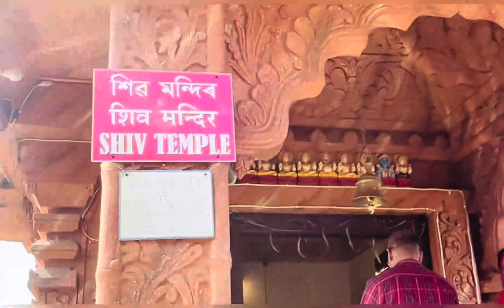PART .2 Jagannath Temple😇youtuber minder vlog HR Kundan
दुनिया🌎का सबसे बड़ा मंदिर किंतु नही है एक भी हिंदू😱अभी जाने👈

bharat ka sabse bada mandir
duniya ka sabse bada mandir kaun sa hai?
sabse bada mandir kaun sa hai
padmanabhswamy temple
song
kedarnath
Cambodia
ankorvat temple
ankorwat mandir
ankorvat mandir Cambodia
vishnuji biggest mandir
अंकोरवट mandir
cambodia ka ankorvat mandir
temple
angkorwat